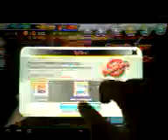Fishing Superstars - Goliath Tiger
-Any Cast
-Using S Chum & S-Crank
-SSS Rank
-Normal Mode
-Goliath Tiger PA 1450 values...